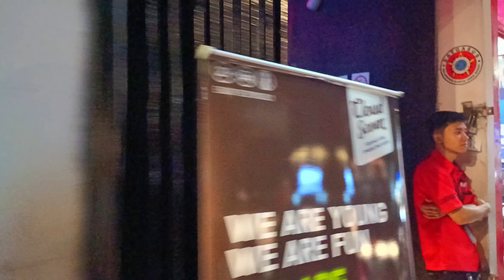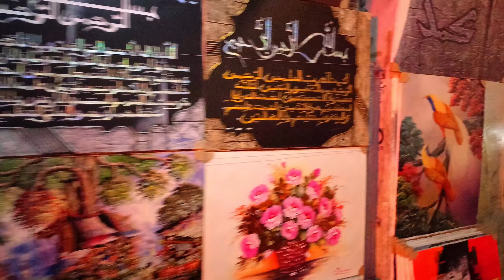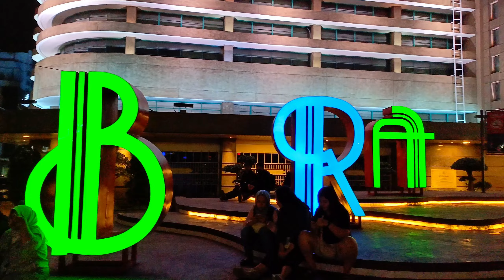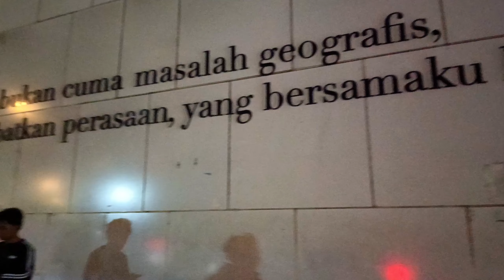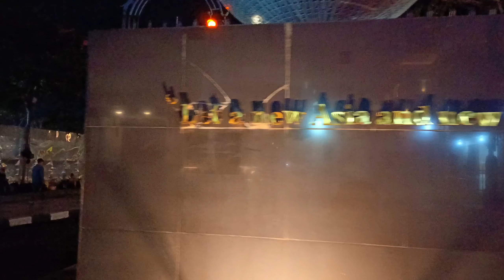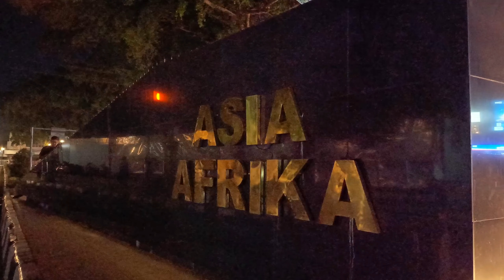Jalan jalan malam di BANDUNG | Rute dari BRAGA - ASIA AFRIKA - ALUN ALUN, Banyak kemeriahan !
Selamat datang di Channel "Adityas Entertainment"
Hari ini saya akan sengaja berjalan jalan malam di BANDUNG Rute dari BRAGA - ASIA AFRIKA - ALUN ALUN, melewati banyak keramaian  dan melalui banyak hal selama diperjalanan, Selengkapnya ikuti terus video ini sampai habis.

Channel ini saya buat untuk merekam kegiatan masyarakat dan penjelajahan lingkungan,
Pemirsa saluran ini dapat mengamati situasi dan lingkungan secara virtual tanpa narasi, hanya suasana murni dan ASMR
"Headphone Aktif untuk Pengalaman Audio 3D TERBAIK" memberi Anda pengalaman virtual yang sesungguhnya.

- Teman teman yang ingin merekomendasikan lokasi rekaman, silakan hubungi melalui komentar.
- Jika Anda menemukan diri Anda dalam video dan tidak setuju, silakan kirimi saya pesan.

Semoga beruntung
Adityas